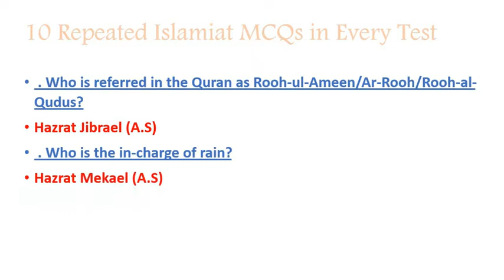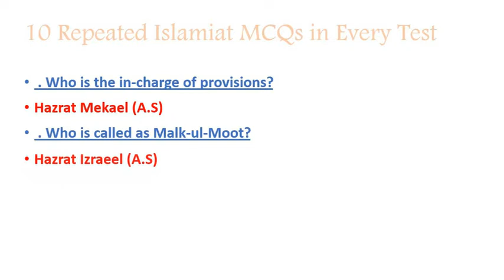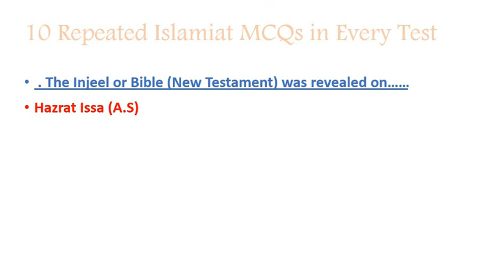Islamiat Repeated 10 MCQs in Every Test